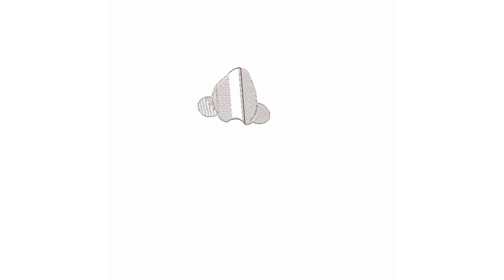Valentine Mouse Design by Curtsy Embroidery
Welcome to Curtsy Embroidery! 🧡

See the sample stitch path of my most popular machine embroidery designs.